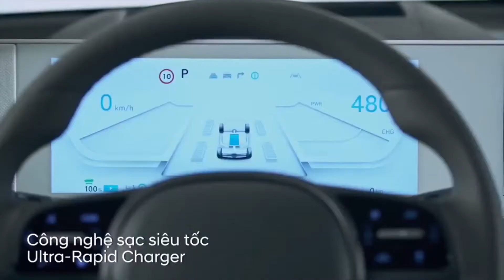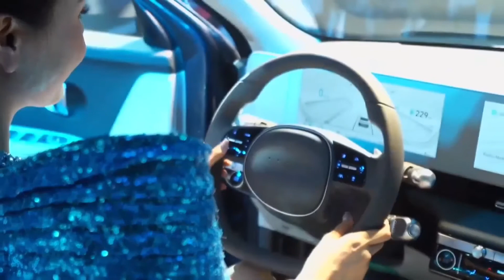Hyundai Ioniq 5 ôtô điện mới ra mắt Việt Nam, cạnh tranh với Vinfast, Kia EV 6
❤ Chào mừng bạn đã đến với kênh OTOV. Kênh cập nhật thông tin xe hơi, đánh giá xe hơi, tư vấn mua bán xe, độ xe một cách đầy đủ nhất. Chúc các bạn bình an trên mọi chặng đường!!!❤
© Bản quyền thuộc về OTOV.vn
👉 Chúc Các Bạn Thành Công Trong Công Việc Và Bình An Trên Mọi Chặng Đường